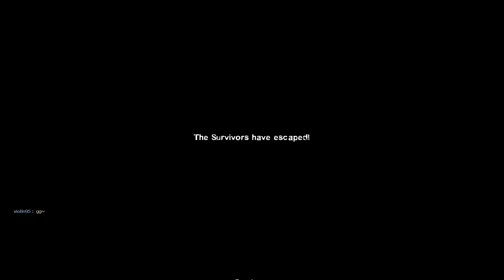Questionable Ethics | Left 4 Dead 2 custom map (HD, 60fps)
Such a fun map to play!
Map name: Questionable Ethics
Difficulty: Expert
Player(s): 2